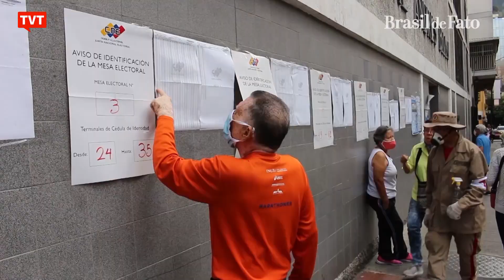Venezuela: encerrada 1ª rodada de diálogos entre governo e oposição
Neste fim de semana aconteceu a primeira rodada da mesa de negociações entre governo e oposição da Venezuela. Vamos até Caracas para saber mais detalhes na reportagem do Brasil de Fato.